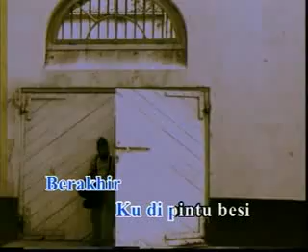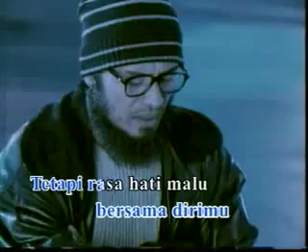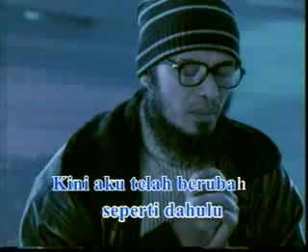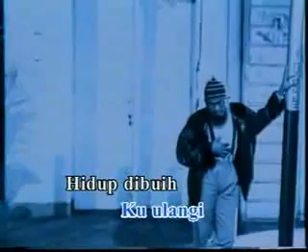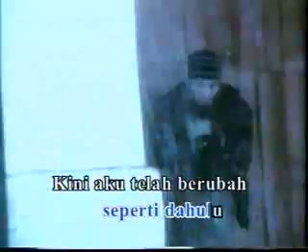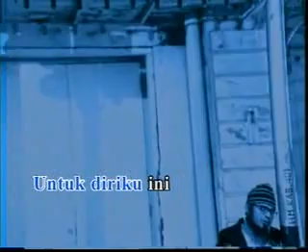Iklim ... Maaf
maaf.